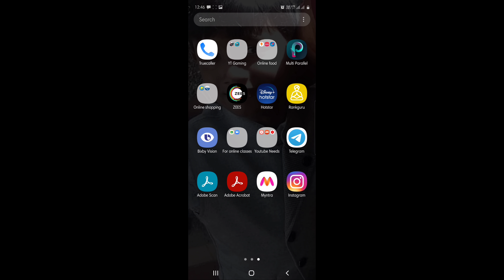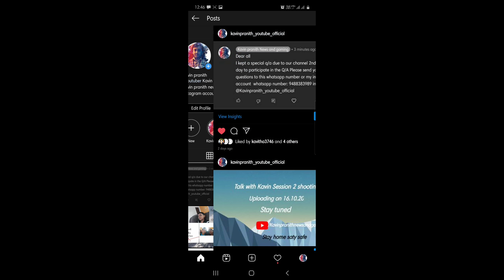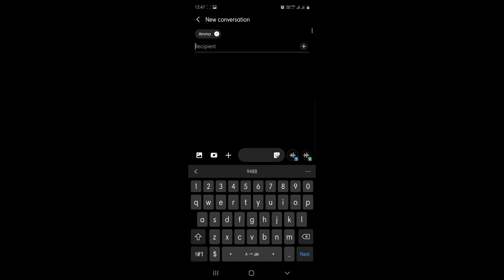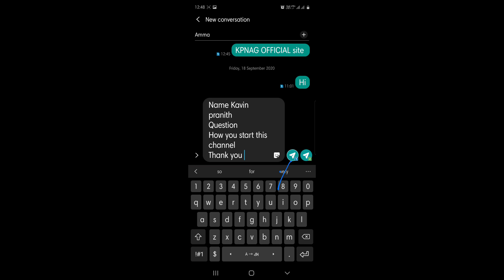How to send your questions to us for talk with Kavin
Please send your questions in above format
Name:
Question:

Send hi
Hi
Name:
Question:

Name :
question :